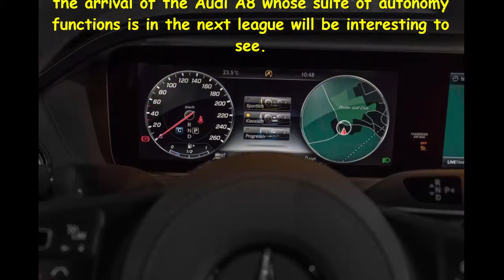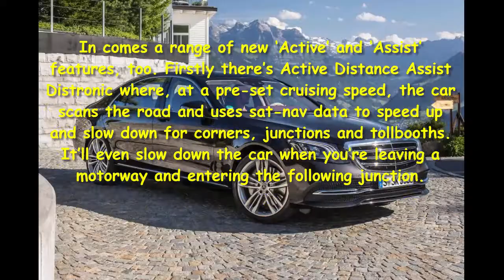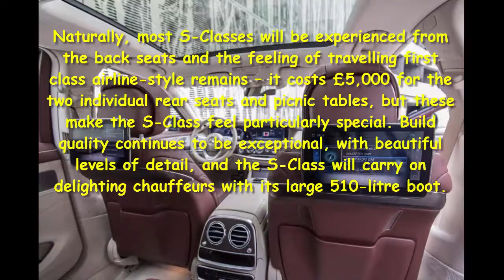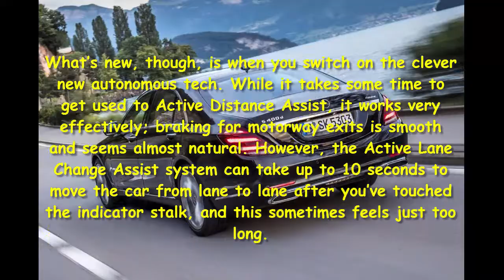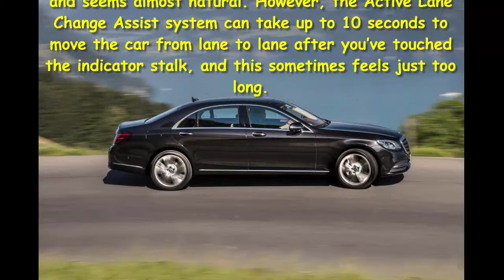Car Review - Mercedes S-Class 2017 Facelift Review - Read Newspaper Tv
Read newspaper:
Car review - Mercedes S-Class 2017 facelift review
Source: autoexpress.co.uk